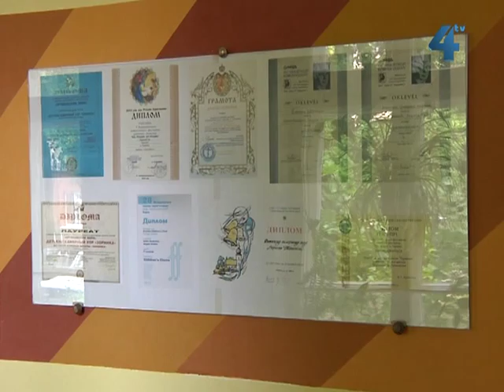Тернопільський дитячий хоровий колектив «Зоринка» переміг на Міжнародному конкурсі у Польщі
Тернопільський дитячий хоровий колектив «Зоринка» переміг на Міжнародному конкурсі церковної та духовної музики, який проходив у Польщі. У фестивалі, котрий проводиться уже 32 роки поспіль, брало участь 22 аматорські і професійні хори з Польщі, Білорусі, Болгарії, Естонії, Молдови, Росії та України. "Зоринка", розділивши перше місце з хором Національної музичної академії України імені Петра Чайковського з Києва, гідно представила Тернопільщину.